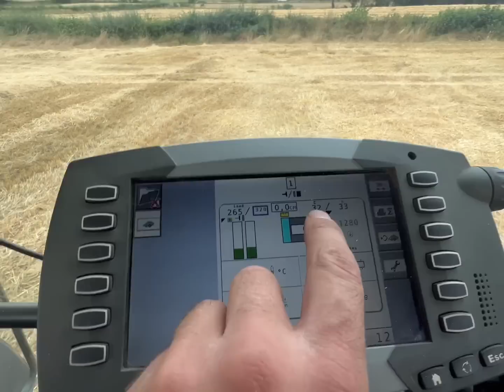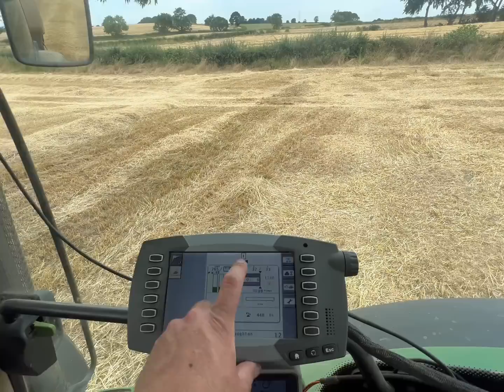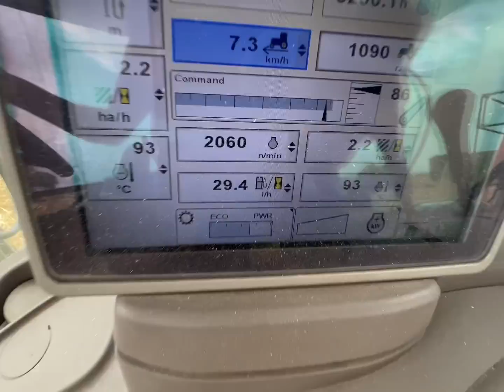I’m on the New Holland Heston 4x4 Baler! Farmers Helping Farmers!